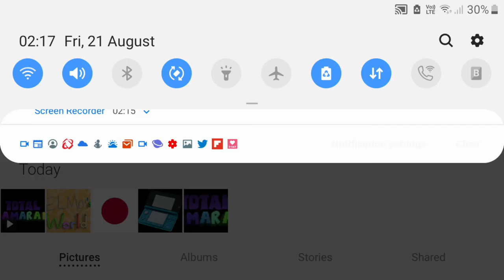Vinnie Salutes S1 E19: Nintendo 3DS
One of myfavourite handhelds since 2011.

The games i like are:
Mariokart 7
New Super Mario Bros 2
Tomodachi Life
Chibi-Robo Zip Lash
Others